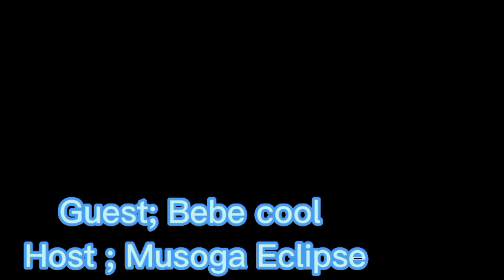Bebe cool ignored king Saha, he praises his manager Ronnie mutabazi, Allan Hendrik will hit anytime